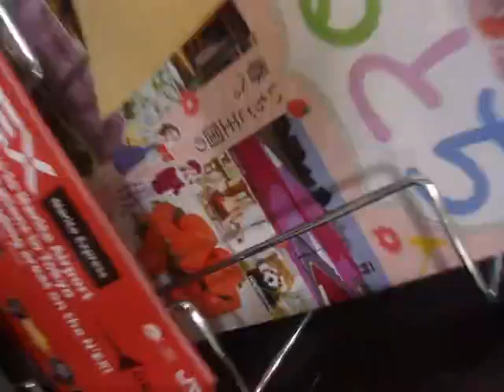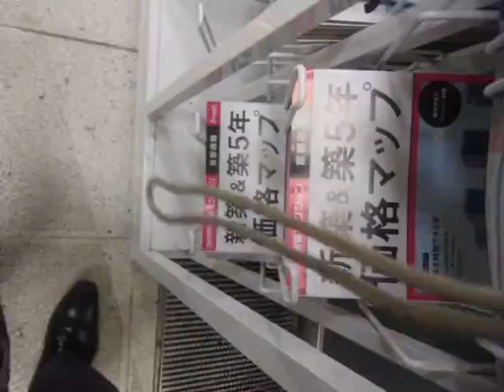GEDC6621 2016.04.18 プラスチック 渋谷ドトール